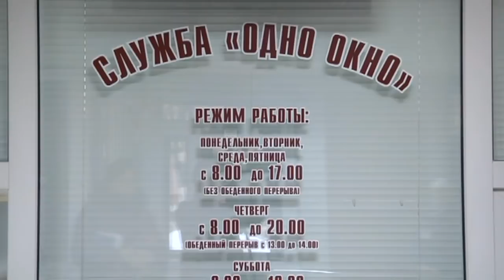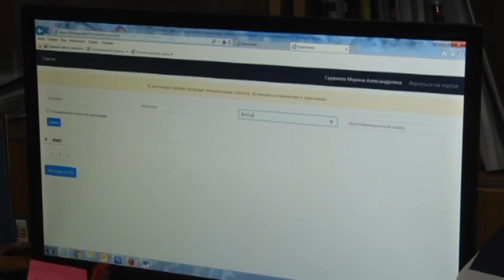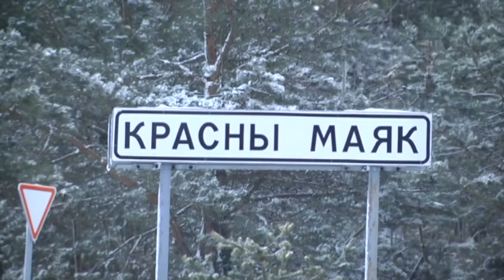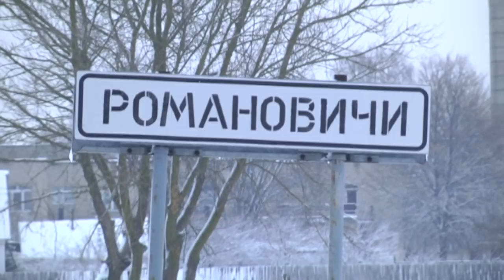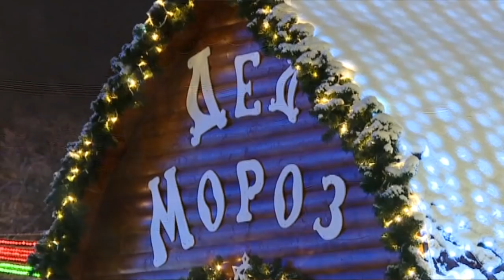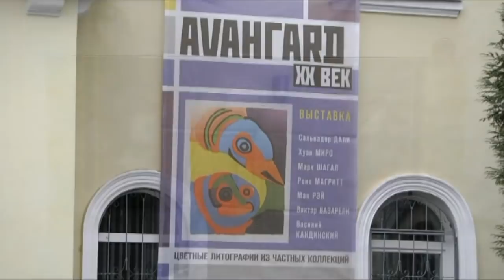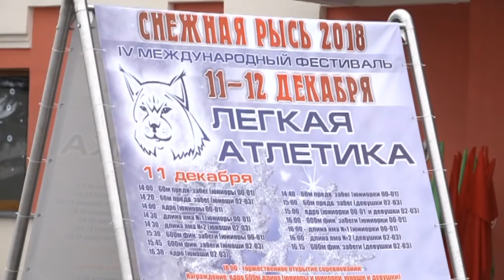13 12 2018 НОВОСТИ